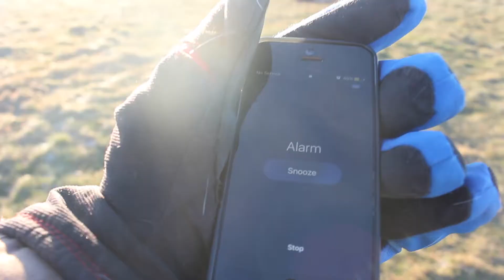On Top Of The World!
Yes it was cold, but you couldn't beat watching a sunrise on top of a mountain, coffee in hand, while spending time with the family!  If you're new to the channel, we'd love to have you join in on our crazy fun! And if you've been around awhile, let us know what you did on Thanksgiving : )